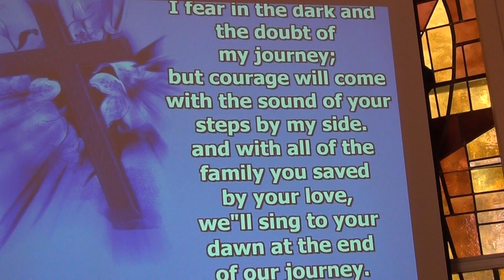Lord Jesus, You Shall Be My Song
Verse 4 Sung at the end of Bible Story of Ruth Sermon on August 19th.
Ruth was faithful to Naomi and her Lord til the end.